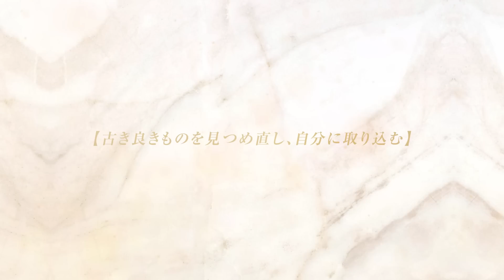【BVLGARI AVRORA AWARDS】杏さん（女優）×操上和美さん（写真家）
輝く女性からインスピレーションを受け、歴史を紡いできた「ブルガリ」が、今もっとも輝く女性に贈る日本発のスペシャルアワード「ブルガリ アウローラ アワード」。

2018年、八人目の受賞者は、三人の子育てをしながらご自身のキャリアを積み重ねている女優の杏さん。日本を代表する写真家、操上和美さんと、家族のこと、これからの仕事について語る。私生活でも仲が良いふたりだからこそ話せるスペシャルトークは必見。

受賞者の喜びや、推薦者の声など「ブルガリ アウローラ アワード」にまつわるすべては、特設ページで公開中。